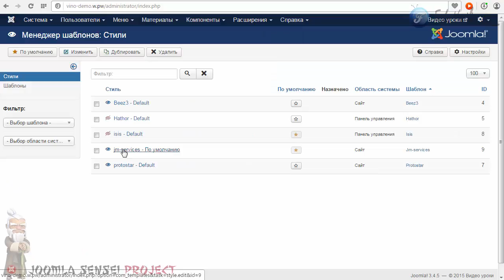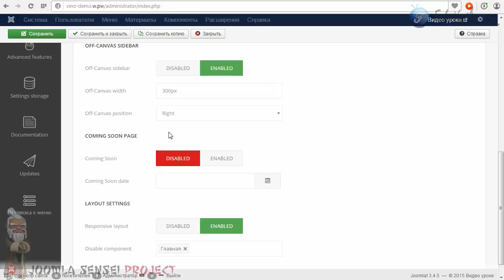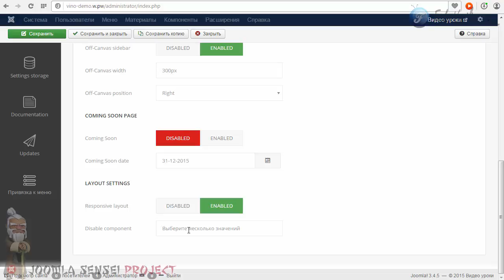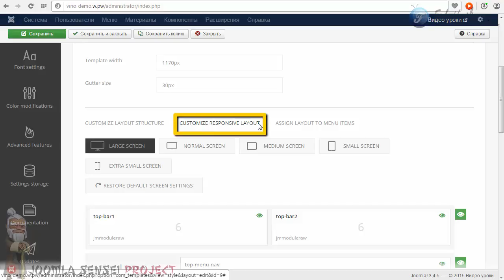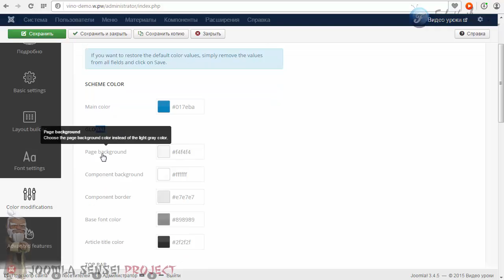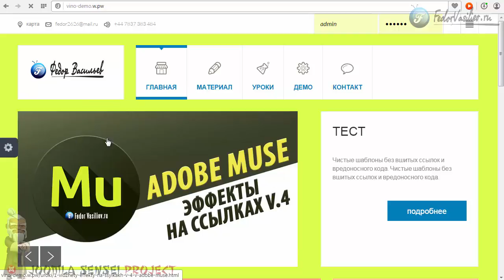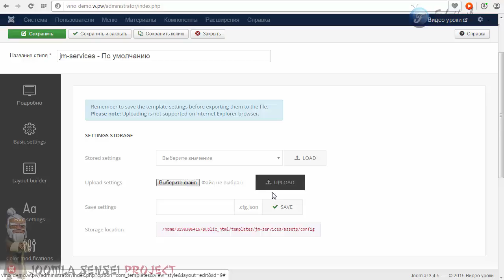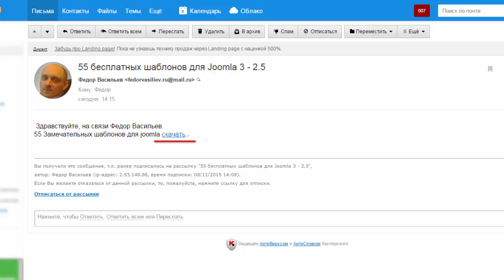34.Настраиваем шаблон JM Services ЧАСТЬ9 | Joomla Sensei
В этом уроке мы пройдемся с вами по всем основным настройкам шаблона, и после этого урока вы уже сможете настроить индивидуальную цветовую гамму шаблона "JM Services" под себя и другие настройки.